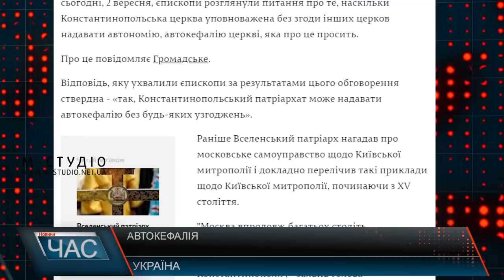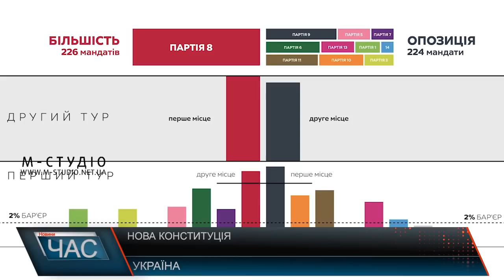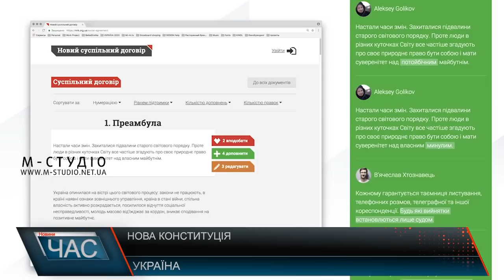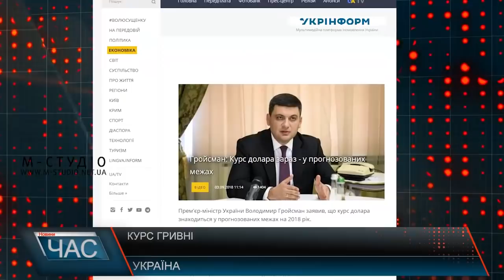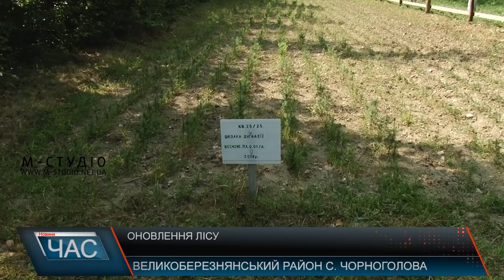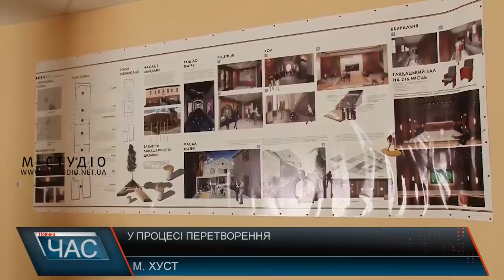Програма “ЧАС”. Hовини Закарпаття за 3 вересня 2018 року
Жителі Ключарок блокували виїзд сміттєвозів із офісу «АВЕ» у Мукачеві
Святкові лінійки у школах Мукачева скоротили у часі
Великоберезнянські лісівники щороку висіюють до 300 кг насіння
Фестиваль-ярмарок «Гуцульська бриндзя» увісімнадцяте пройшов у Рахові